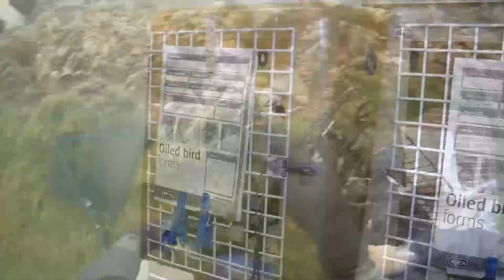Guillemots rescue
In February 2013 hundreds of birds - guillemots and razorbills - were washed ashore along the south coast of England coated in a mystery sticky substance, later identified to be polyisobutene.

Here is a short video of the rescue operation and the enormous clean-up exercise that followed at RSPCA West Hatch.

Video by kind permission of Steve Trewhella